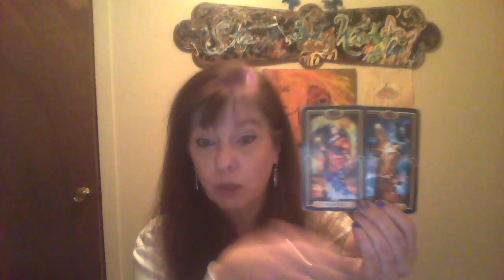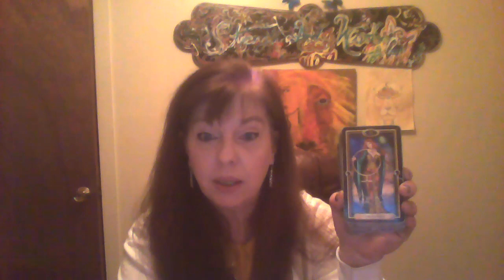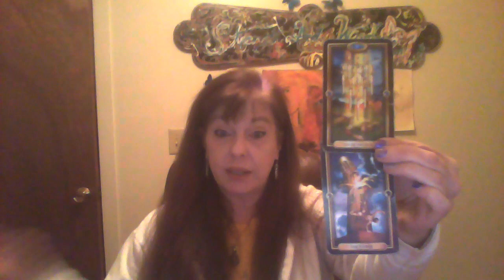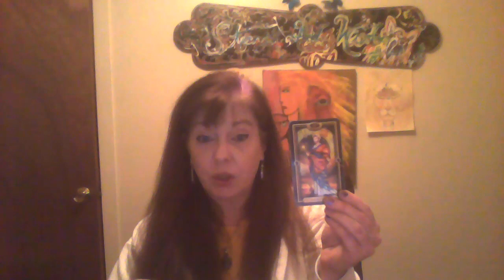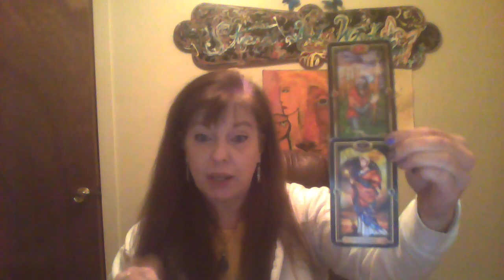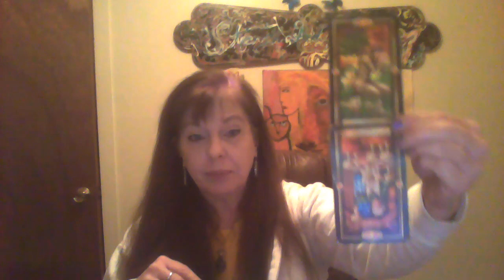Random reading for Jan 10, 2018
Hello everyone! My rates are $40 for 30 minutes and $70 for an hour.